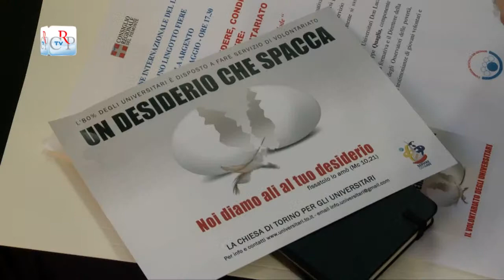Conoscere per condividere, condividere per conoscere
L'8 maggio al Salone del Libro - i direttori della Caritas del Piemonte e della Valle d'Aosta Pierluigi Dovis e della Pastorale degli universitari della diocesi di Torino don Luca Peyron e il professore del Politecnico di Torino Giuseppe Quaglia, hanno presentato il progetto "Servire con lode" per avvicinare gli studenti universitari al volontariato.
L'incontro, dal titolo Conoscere per condividere, condividere per conoscere, è stato promosso in collaborazione con la Consulta regionale dei Giovani dell'Assemblea regionale e moderato dal direttore della Comunicazione istituzionale dell'ente Domenico Tomatis.
Il nostro desiderio - hanno sottolineato i relatori - è trovare con i giovani le risposte alle domande che contano davvero nella vita. O forse, ancora prima, trovare le domande per cui valga davvero la pena investire il cuore e l'intelligenza.